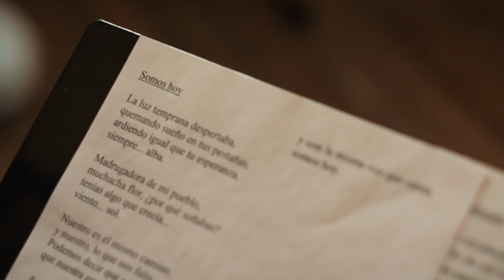Somos Hoy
Eliana Chuliver, nacida en Tornquist. Un pueblo, ubicado en el sur de la provincia de Buenos aires a 70 km de BahÍa Blanca.
Sus comienzos, con tan solo 12 años se presentó en la Sociedad Italiana del pueblo, invitada por una peña. Desde ese momento, Eliana fue invitada a muchos eventos, cautivando a la gente con su dulce y muy expresiva voz.
A comienzos del 2002, decide estudiar la carrera de música en el conservatorio de Bahía Blanca, egresando en el año 2010 de profesora de artes en música.

Algunas de sus presentaciones mas importantes son:

- 2° puesto,Torneos juveniles Bonaerenses, Mar del plata (ganadora de la medalla de plata- 2001)
- Ganadora del certamen en la jineteada de saavedra como mejor cantante solista de folclore (2009)
- 3° Puesto en Baradero (ganadora de la sede de puan-2011)
- Fiesta del 7 de marzo (ganadora del concurso "fiesta de la soberanía patagónica 2011)
- 2° Puesto en Baradero- final nacional (ganadora de la sede de puan-2014)

Eliana sigue creciendo y a paso firme en su decisión de crecer junto al folclore, presentandose en restaurant, peñas, festivales.